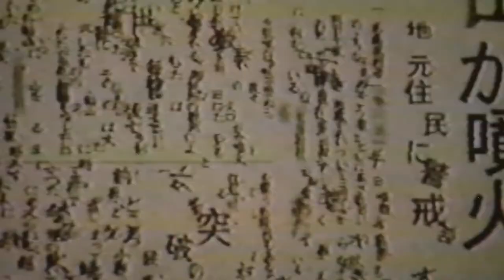THE RING (1998 - Trailer montato da me per il Watch Party del 31/01 - Ringu リング - 25º anniversario)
Secondo Canale YouTube, interamente dedicato alla saga di Scream: @ghostfaceitalia8608

Il 31 gennaio, saranno trascorsi 25 anni dall'uscita in Giappone di THE RING, un film a dir poco cruciale per il genere horror non solo in Asia ma a livello mondiale, che ha influenzato centinaia di altre pellicole. Per festeggiare, sto organizzando un Watch Party! Pronti a guardare questo classico moderno dell'horror in contemporanea con me?

Potete guardare il film come vi pare e piace: con il DVD della Dynit, con il Blu-Ray della Dynit, con il Blu-Ray della Plaion Pictures/Midnight Factory, con il 4K della Plaion Pictures/Midnight Factory, in streaming, su YouTube, in televisione, sul computer, sul cellulare, sul tablet, in italiano, in giapponese sottotitolato, come volete. L'importante è che, allo scoccare preciso delle ore 21, clicchiate play, così inizieremo a guardarlo tutti in contemporanea e a distanza!

COSE FACOLTATIVE:
- Taggarmi nelle vostre storie su Instagram durante la visione, così ve le riposto e le aggiungo anche in una cartella di storie in evidenza;
- Aggiungervi sul gruppo WhatsApp per seguire la visione in tempo reale con più persone;
- Scrivermi durante la visione nei direct per qualsiasi cosa, resto sempre utile

Queste sono tutte cose non obbligatorie, ma sono assolutamente ben accette in caso vi andasse di farle.

WATCH PARTY PER IL 25º ANNIVERSARIO
31 GENNAIO
ORE 21
-1 SETTIMANA!
NON MANCATE!

TRAMA
Tratto dal romanzo del 1991 di Koji Suzuki, edito in Italia dalla Editrice Nord. Dopo aver perso la nipote Tomoko, la giornalista Reiko Asakawa decide di indagare: la morte della giovane è fin troppo sospetta, perché si tratta di un infarto e perché è stata ritrovata con un'espressione di puro terrore sul volto. Scopre che, nello stesso giorno e alla stessa ora, sono morti tre amici della ragazza e che, una settimana prima, hanno trascorso tutti assieme una vacanza in uno chalet nei boschi. Recatasi lì, Reiko trova una videocassetta sulla quale stanno già circolando numerose leggende metropolitane. La guarda, incurante di ciò che la visione potrebbe causare. Scoprirà ben presto che la maledizione è reale: ora che l'ha vista, è destinata a morire dopo una settimana. Con l'aiuto dell'ex compagno, l'enigmatico Ryuji Takayama, Reiko dovrà analizzare ogni singola immagine inquietante presente sulla videocassetta per svelare l'arcano e tentare di salvarsi, mentre il tempo scorre inesorabile e l'ombra di un male oscuro si sta avventando sempre di più su di lei.

TITOLO ORIGINALE GIAPPONESE: リング | TITOLO ORIGINALE NEL SISTEMA DI ROMANIZZAZIONE HEPBURN: Ringu | TITOLO INTERNAZIONALE: Ring | ANNO: 1998 | REGIA: Hideo Nakata | CAST: Nanako Matsushima, Hiroyuki Sanada, Rikiya Ōtaka, Miki Nakatani, Yuko Takeuchi, Hitomi Sato, Daisuke Ban, Rie Inō, Masako, Yōichi Numata, Yutaka Matsushige, Katsumi Muramatsu